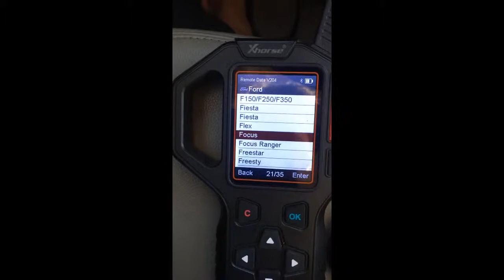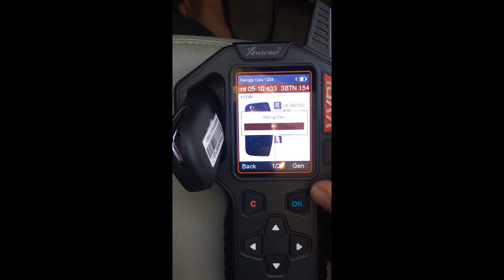Program remote Ford Focus 2009 by VVDI